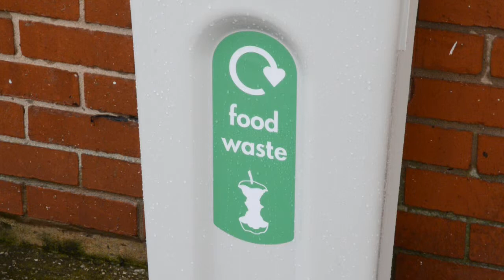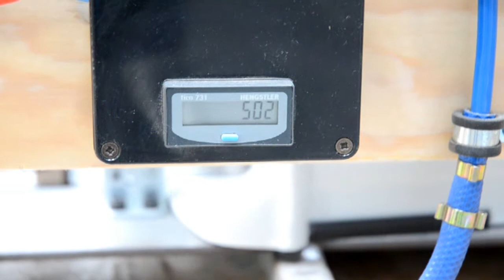Nexus Shuttle® Beständigkeitsprüfung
Im Rahmen unseres Testverfahrens wurde Nexus Shuttle auf Schlagfestigkeit und Vandalismusbeständigkeit getestet.

Der Nexus Shuttle ist der beste Behälter, um in Großküchen, Kantinen, Cafés und anderen Bereichen, in denen mit Lebensmitteln gearbeitet wird, eingesetzt zu werden.